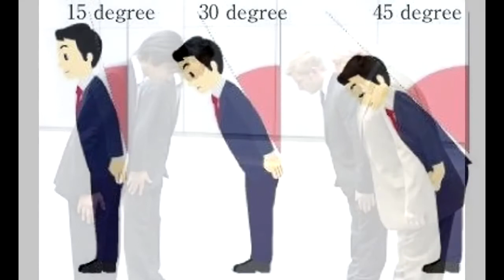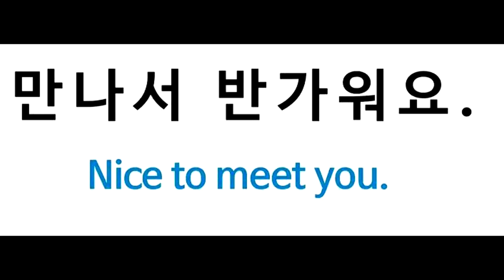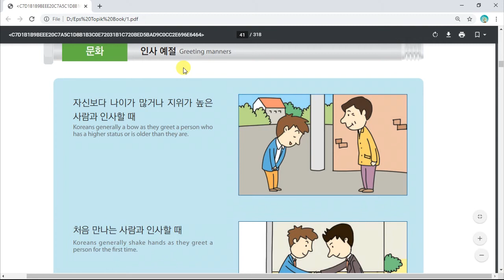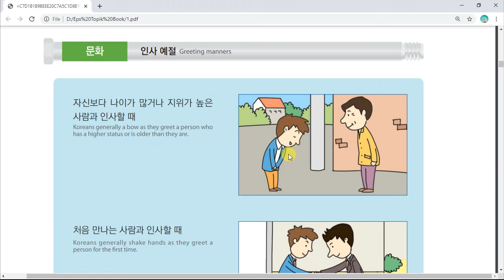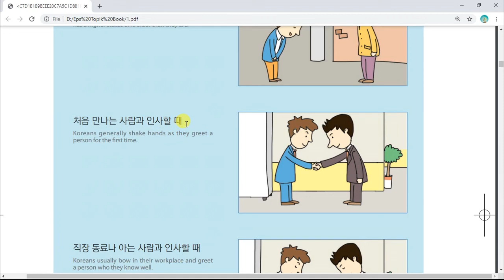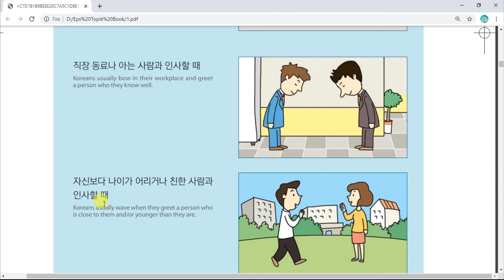Korean Culture Eps Topik 문화 1